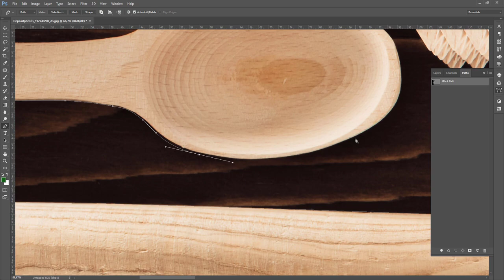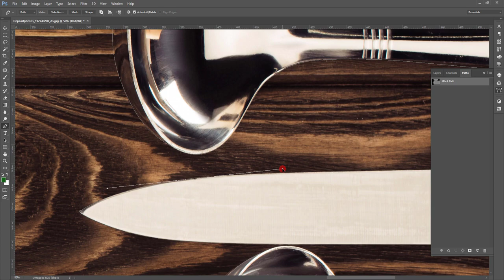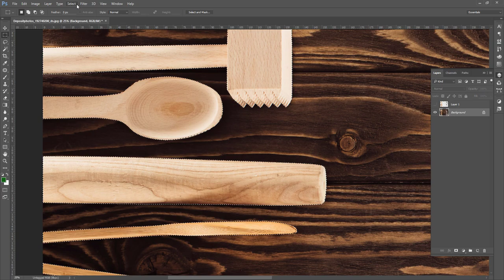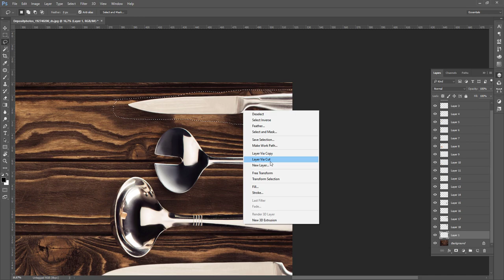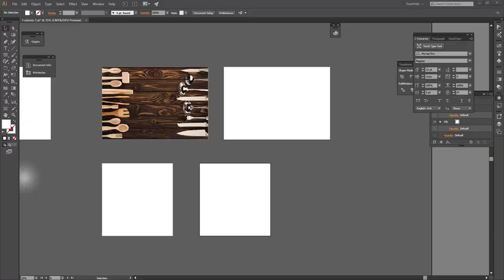Вырезка элементов из фона картинки. Elements cut from background.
Вырезаем элементы. Меняем формат и расположения элементов на картинке.
Из ключевого:
вырезать пером
+/- тщательно
отделения элементов на новые слои
подгонка фона под однородный
Открыли в иллюстраторе
слои теперь можно перемещать как угодно послойно в иллюстраторе
Реальное время 1 час.